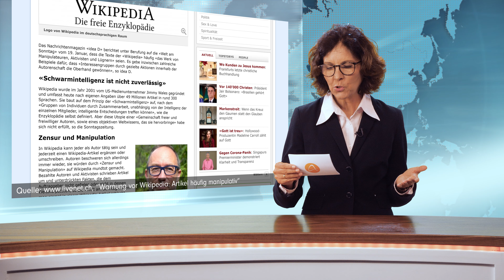Amazing Discoveries News - Lügen mit System / Wuhan und religiöse Verfolgung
Lügen mit System

Wikipedia gilt als das bedeutendste Nachschlagewerk der Gegenwart. Aber die Texte sind häufig manipuliert und stellen keineswegs «objektive Wahrheit» dar. Das brachte die «Welt am Sonntag» jetzt ans Licht.

Wuhan und religiöse Verfolgung

Alle Welt schaut nach Wuhan wegen dem Coronavirus. Aber im Hintergrund, von der Weltpresse ignoriert, spielt sich auch eine andere Tragödie dort ab:
In China gibt es inzwischen mit steigender Tendenz mehr Christen (geschätzt 130 Mio.) als Mitglieder der Kommunistischen Partei (85 Mio). Warum das?